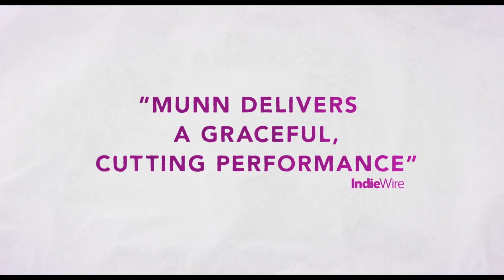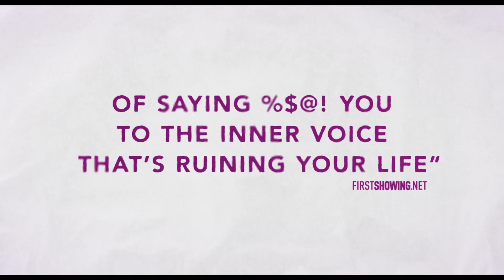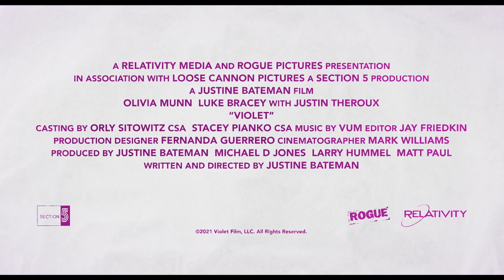VIOLET Trailer (2021) Olivia Munn, Justin Theroux Movie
What would you do if you weren’t afraid? Discover the intriguing and immersive new movie VIOLET about a woman learning to silence her relentlessly negative inner thoughts in order to regain control over her life

Then film follows Violet Calder as she realizes that she can no longer ignore the daily barrage of self-criticisms that clouds her life. These self-criticisms cause her to make fear-based decisions and hold her back from the kind of professional, personal, and romantic life she knows she wants. Unsure how to live a life free from that self-doubt, like her childhood friend Red, VIOLET realizes she has no choice but to travel the road that is more frightening to her than the fear that holds her back: Doing everything differently

Directed by Justine Bateman
Starring Olivia Munn, Luke Bracey, Justin Theroux
Opens in NYC and LA on October 29, 2021
Expanding theatrically November 5 & Available at home on demand November 9
Distributed by Relativity Media